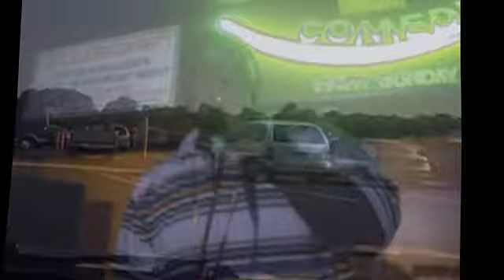LIVIN LARGE NOON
greedy black,hood mosky